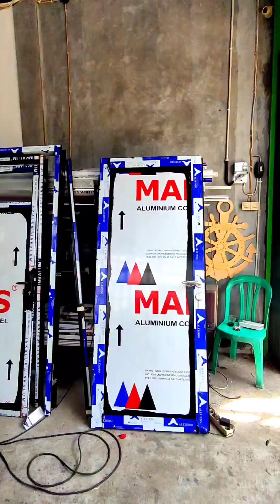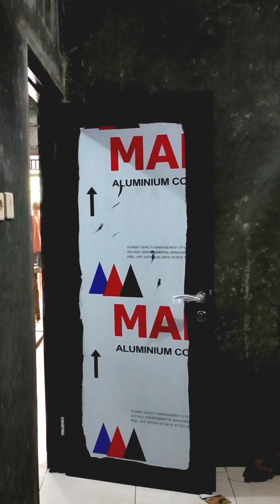Full Proses pembuatan Pintu dan kusen alumunium Black edition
Halo sobat builder semua

kali ini bang mandor99 ada pememesanan Pintu dan kusen alumunium tipe Good, Black Edition gess

jika temen temen berminat ingin order pintu alumunium seperti ini langsung japri saja ke kontak bang mandor gess, Melayani Pemesanan Seluruh Indonesia